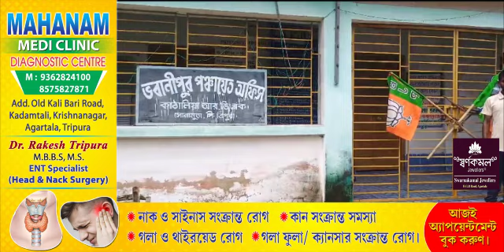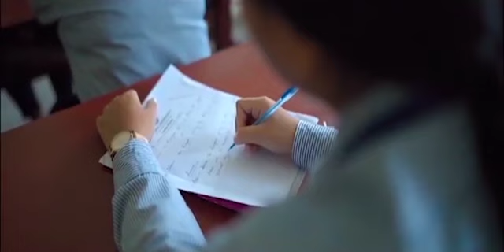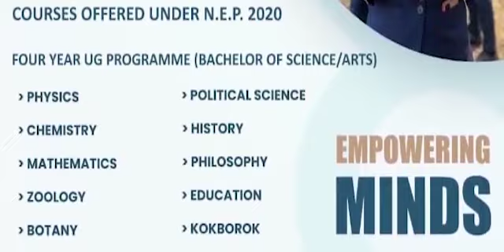Panchayet Election Swkang Bhabanipur Panchayet Tala Rilaikha BJPni Adongrog!